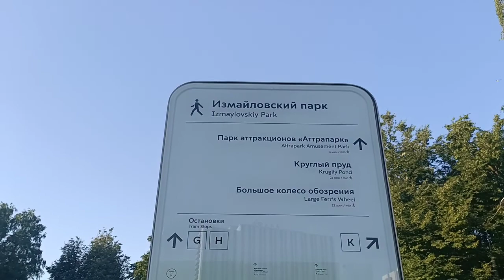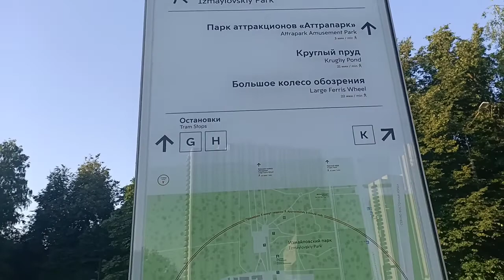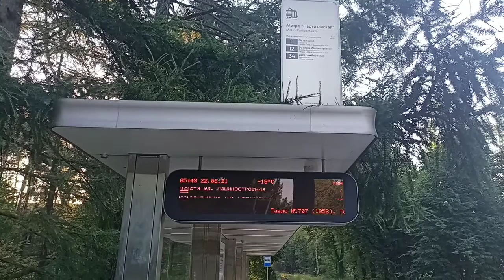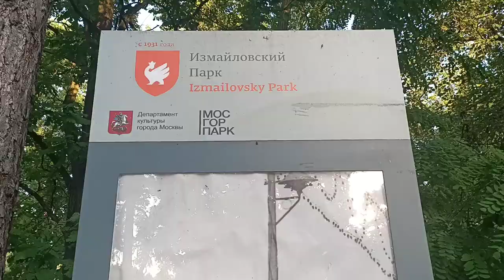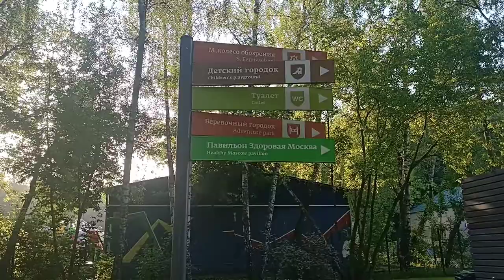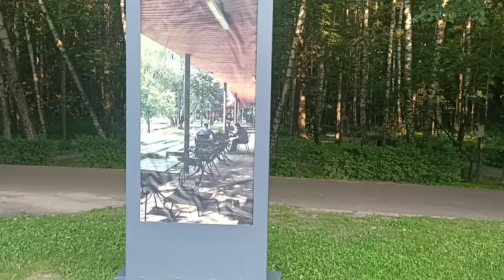Moscow Morning Walk To Izmailovsky Park from Vegas Hotel 22 June2021-5.30am-Lav Ahuja +91-9422421700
Lav Ahuja- Russia Group Tour in June 2021

This video is on 22 June 2021 - Morning walk ar 5.30 am  from Vegas Hotel to Izmailovsky Park one of the largest park of Moscow.

we are planning Group Departure to Russia Again on 18 June 2022 From India to Russia , Celebrate Yoga Day in Moscow and St Petersburg.

Tour will be Amazing experiance for all Yoga Lovers and Nature lovers it's gong to most amazing experiance

Feel free to Connect Lav Ahuja - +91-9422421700 for India to Russia Trips

We organise special educational trips to see the Cosmodrom  where you can see live rocket launch , Offbeat Adventure Tours , Party Tours, Student Camps

Feel Free to Connect for Russia Tours

Lav Ahuja
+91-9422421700